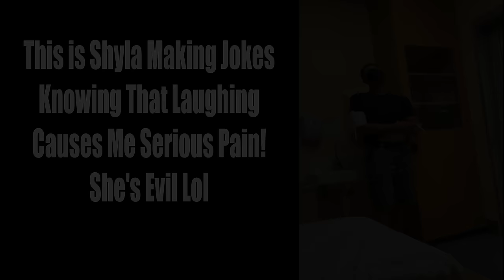Girlfriend is Bent! Crazy Battle / Catch N Cook Fishing Hawaii Vlog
In this episode we venture out to the eastide of Oahu to go HoloHolo (fishing)
Unko is dealing with a bad rib injury and is pretty much shut down for a while.. But the show must go on.. So with that being said.. I decided to be cameraman for the day..
I tested my girlfriend to see if she would be able to provide! I wanted to see if she was capable of catching a fish for us to eat..
To my surprise! She ends up hooking up to a dozer.. Her pole was bent! Her reel was "squeeling dawg" 😂 The fight was insane! I couldn't believe she caught that huge fish on the small hook and light whipping pole! Super fun day.. Epic catch.. One for the books for sure..

SupYouFakaz.com